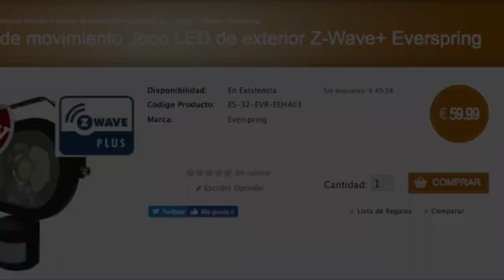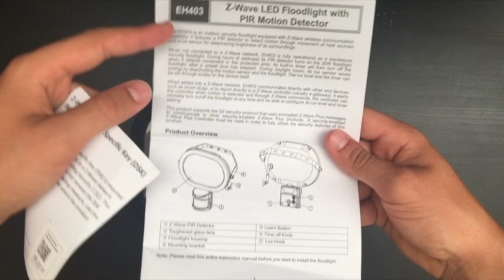Unboxing Foco Led con sensor de Movimiento Z Wave Everspring